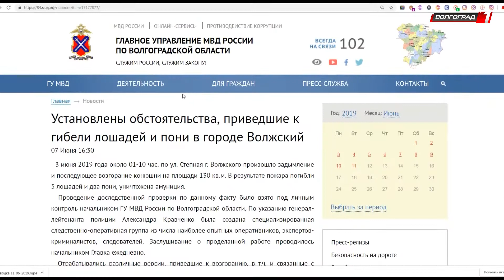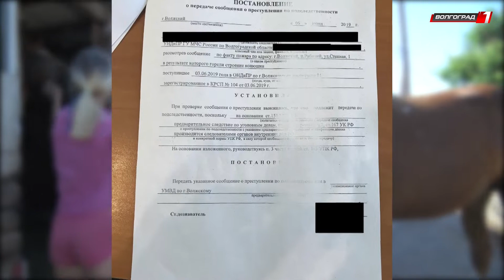ХОЗЯЕВА СГОРЕВШИХ В ВОЛЖСКОМ ЛОШАДЕЙ ПОЖАЛОВАЛИСЬ НА ХОД РАССЛЕДОВАНИЯ